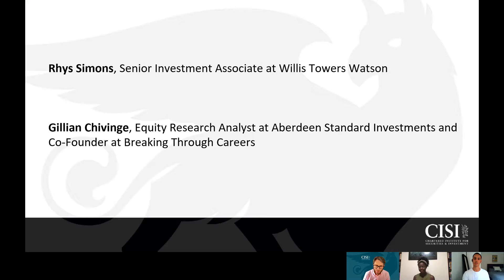Careers in Investment Management Discussion with Gillian Chivinge and Rhys Simons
Matt is joined by two professionals working in investment management to talk about everything related to their roles, careers and experiences in the profession.

Gillian Chivinge is an Equity Research Analyst at Aberdeen Invstments and Co-Founder of 'Breaking Through Careers' - more can be found about this below.

Rhys Simons is a Senior Investment Associate at Willis Towers Watson.

Additional Careers Information about investment management:
Standard Life Aberdeen, Baillie Gifford and Stewart Investors have collaborated with the charity Future Asset and the not-for-profit organisation 'Breaking Through Careers' to present an investment management podcast series. This new podcast is a way to appeal directly to young people from all backgrounds, and aims to break down industry jargon, debunk myths and tackle stereotypes. They do this by providing first-hand practical information but in a fun and accessible manner. Each episode, the podcast hosts are joined by a secondary school pupil who asks the questions that many young people are curious to know the answers to: